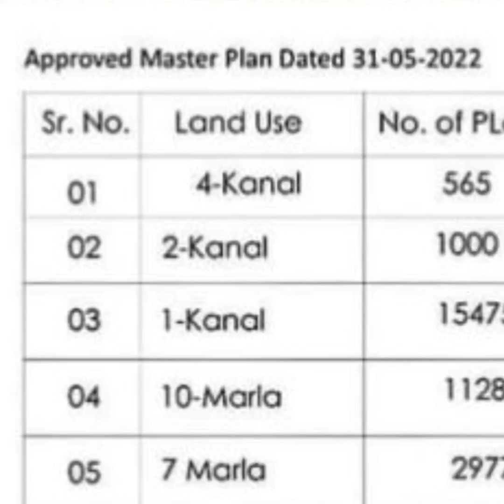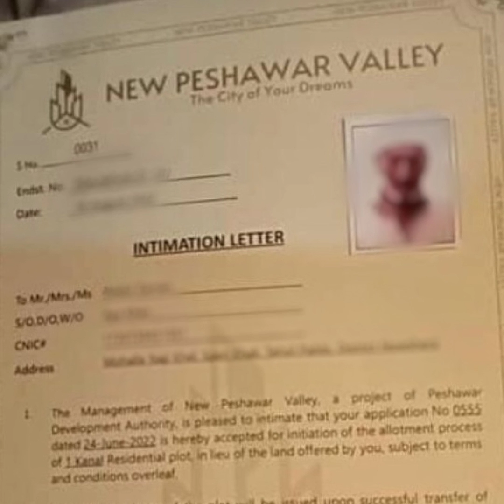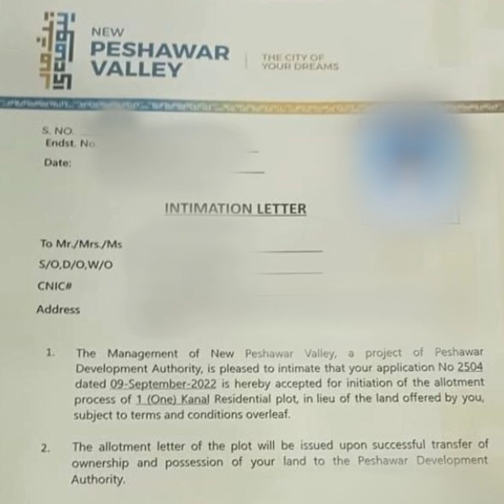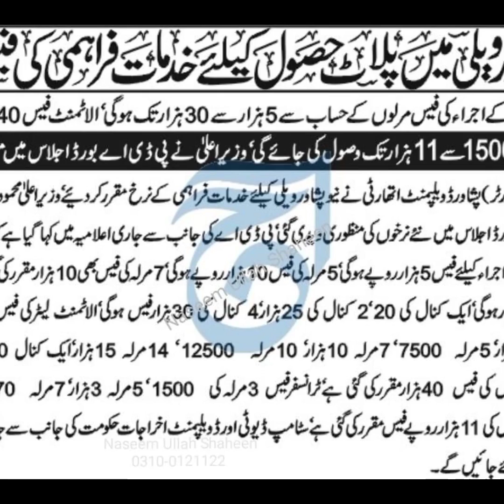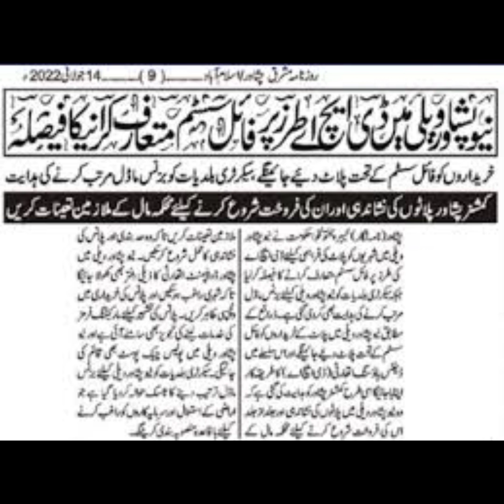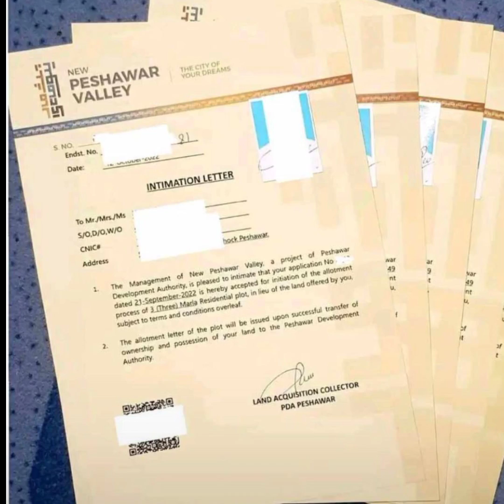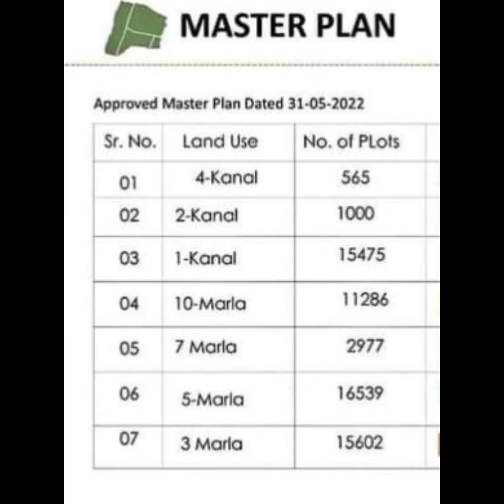New Peshawar Valley Paper Headlines || Official Repots of Government Updates || Real Estate Peshawar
1 kanal plot for sale in regi model town zone 1
regi model town zone 3 map
regi model town zone 3 house for sale
regi model town zone 3 5 marla plot price
regi model town zone 3 10 marla plot
regi model town peshawar zone 3
regi model town peshawar zone 3 map
1 kanal plot for sale in regi model town zone 3
regi model town zone 5 map
regi model town zone 5 possession
regi model town zone 2 5 marla price
price of 10 marla plot in regi model town zone 5 peshawar
1 kanal plot for sale in regi model town zone 5
1 kanal plot price in model town lahore
regi 1 kanal plots prices
1 kanal house price in model town lahore
regi model town zone 5 plot prices
latest news about regi model town peshawar
regi model town zone 2 map pdf download
kingdom valley payment plan
kingdom valley file verification
kingdom valley islamabad noc
kingdom valley app
kingdom valley application form
kingdom valley approved by rda
kingdom valley application form pdf download
kingdom valley approval
kingdom valley authorized dealer
kingdom valley app for iphone
kingdom valley access code
kingdom valley blue area
Blue World City
blue world city verification
blue world city virtual tour
blue world city video
blue world city vs kingdom valley
blue world city villas
blue world city visit
blue world city vs capital smart city
blue world city vs rudn enclave
blue world city waterfront
blue world city website
blue world city water theme park
blue world city whatsapp group
blue world city wikipedia
blue world city waterfront block payment plan
blue world city waterfront online verification
blue world city youtube
blue cities around the world
DHA Peshawar
DHA Peshawar
dha peshawar map
dha peshawar plot for sale
dha peshawar authorized dealers list
dha peshawar house for sale
dha peshawar sector a plot for sale
dha peshawar adventure arena
dha peshawar map pdf
dha peshawar sector a map
dha peshawar address
dha peshawar allocation file
dha peshawar act 2009
dha peshawar administrator
dha peshawar affidavit file price
dha peshawar adventure arena timings
nova city peshawar
nova city peshawar location
nova city peshawar rates
nova city peshawar payment plan
nova city peshawar map